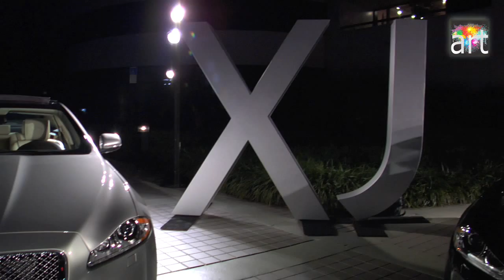GREG GORMAN: A Distinct Vision - In Their Youth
Iconic Photographer Greg Gorman in the DCOTA during his show, "A Distinct Vision", promoting his newest creations... a book titled: "IN THEIR YOUTH."

My Creative Waves